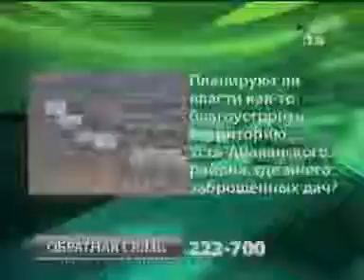Обратная связь. (NotaBene 01.11.11)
Рубрика, в которой мы отвечаем на вопросы телезрителей.